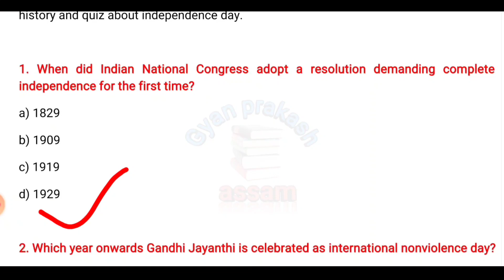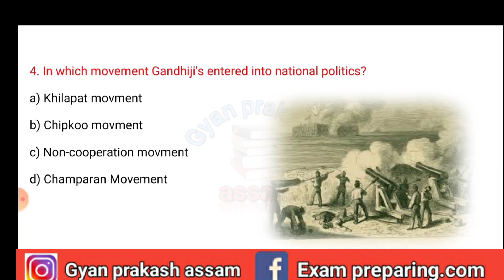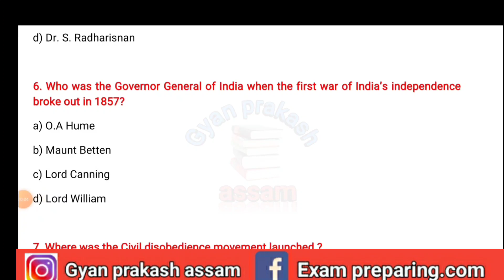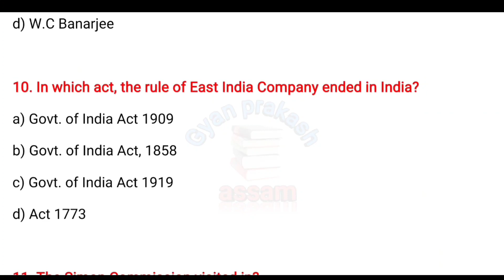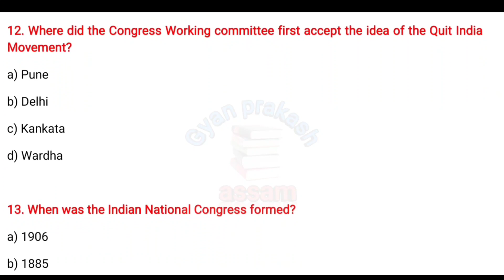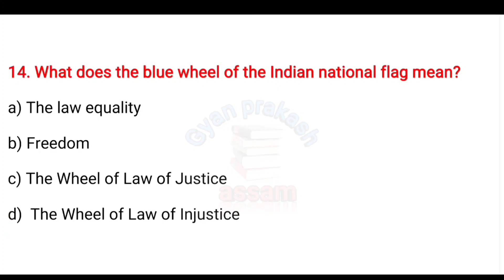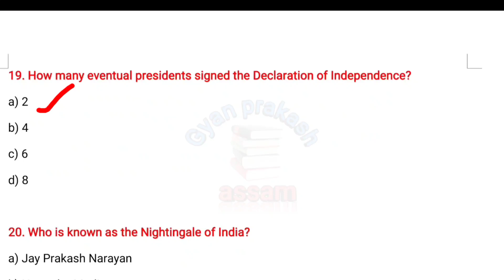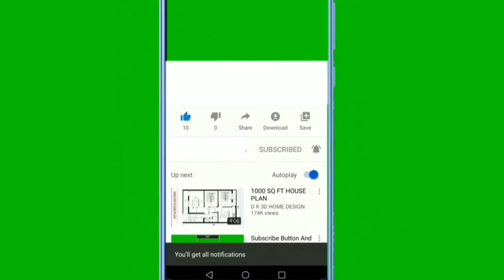gauhati university b.ed entrance 2020| gauhati university b.ed entrance question paper| GK20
gauhati univetsity b.ed entrance 2020, gauhati university b.ed entrance question paper, general awareness, 2020.

1. gauhati university b.ed entrance 2020
2. gauhati university b.ed entrance question paper
3. gu b.ed
4. gauhati university b.ed entrance previous year question paper
5. gu b.ed entrance previous question

                 Thankyou